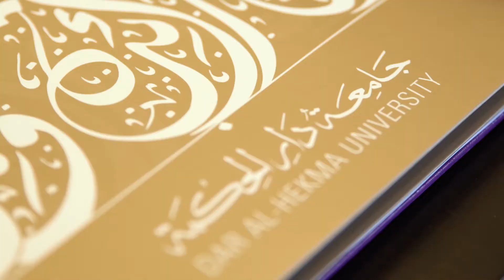RAIAH AWARD | جائزة المرأة السعودية المسؤولة | راعية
جائزة المرأة السعودية المسؤولة "راعية "

تنظيم: مدينة الملك عبدالله الاقتصادية
بالتعاون مع جامعة دار الحكمة

Under the patronage of His Royal Highness Prince Khalid Al Faisal, Advisor to the Custodian of the Two Holy Mosques and Governor of the Makkah Region, King Abdullah Economic City (KAEC), in cooperation with Dar Al-Hekma University, has announced the launch of Raiah, the first award in the Kingdom to honor exceptional women in Saudi Arabia. The honor is intended to inspire young Saudi women to dedicate themselves to their ambitions and their goals and to celebrate Saudi women as invaluable assets to the Kingdom and to Islam.
“Women play an essential role in the development and leadership of King Abdullah Economic City and in the growth of our strong communities,” said Fahd Al-Rasheed, Group CEO and Managing Director of KAEC. “Saudi women are playing an increasingly central role in the social and economic progress of the Kingdom and their achievements deserve recognition and emulation.”
Mr. Al-Rasheed expressed his appreciation to HRH Prince Khalid Al Faisal for supporting the Raiah and for his continuous support and encouragement of KAEC initiatives. He also thanked Dar Al-Hekma University for its role in promoting the cause of Saudi women.

Like what you see? Let’s work together!
Websites design and development, Mobile Apps design and development, Videos shooting and editing, Social Media management, Design and Branding.